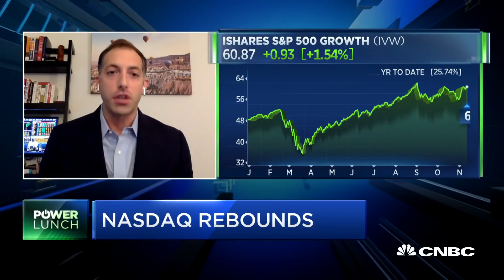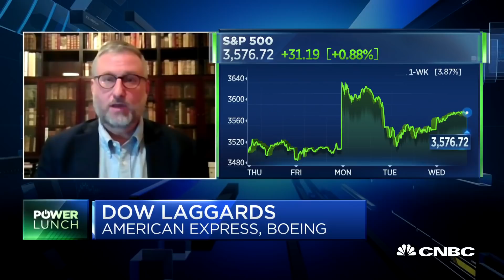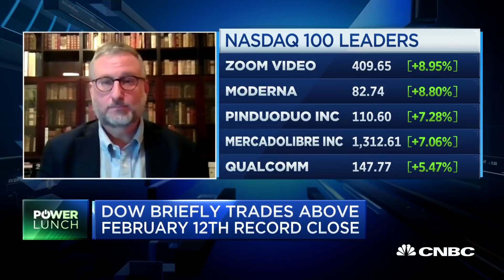Economic and pandemic recovery are two sides of the same coin: Strategist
Mike Labella, Franklin Templeton senior portfolio manager, and Scott Clemons, Brown Brothers Harriman chief investment strategist, join 'Power Lunch' to discuss what investors are watching as coronavirus cases in the U.S. rise.